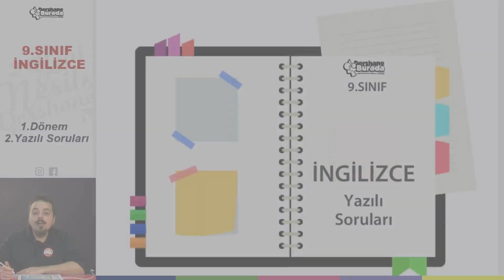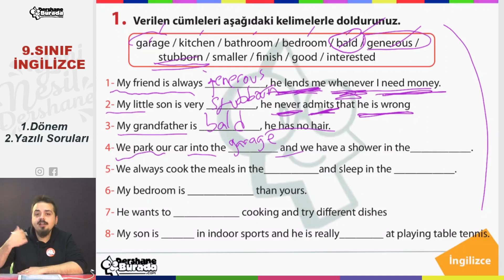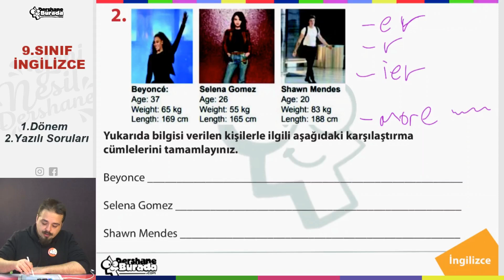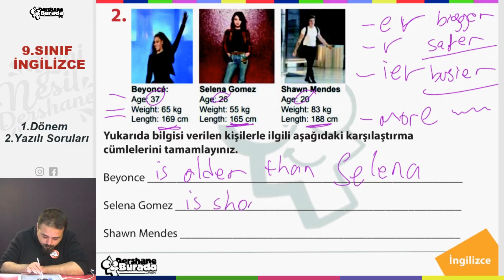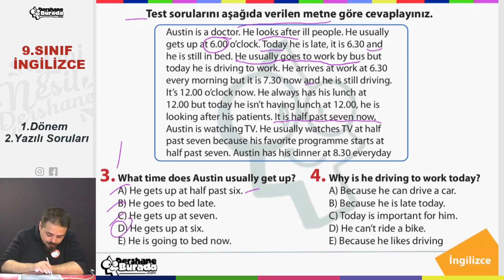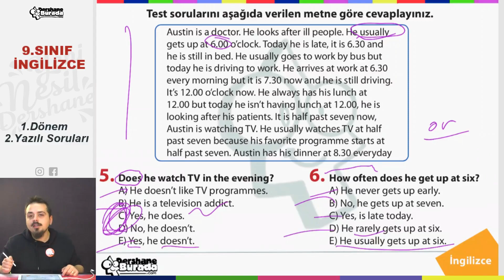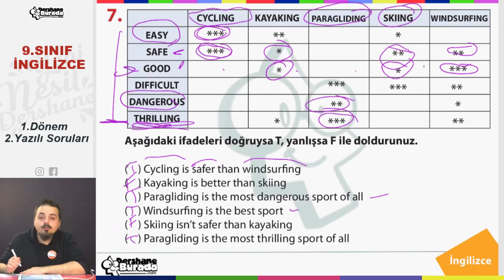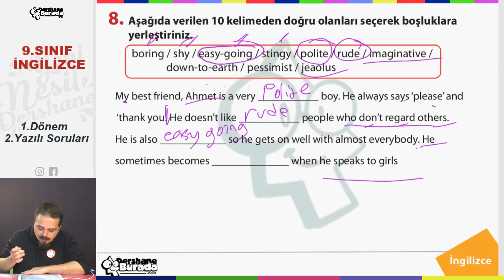9.SINIF İNGİLİZCE 1.DÖNEM 2.YAZILI SORULARI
9.Sınıf Okul Maratonu Başlıyor!!!

Bu sene hafta hafta içi her gün koyacağımız konu anlatım videosuna ek olarak o konuyu pekiştirmenizi sağlayacak ve tüm konuları en ince ayrıntısına kadar öğreneceksiniz.

Sadece kanalımızın ciddi birer takipçisi olarak bu sene tüm konuları öğreneceksiniz.

9.SINIF İNGİLİZCE 1. Dönem 2.Yazılı Soruları   PDF dosyasını aşağıdaki linki kullanarak indirebilirsiniz.

Başarılar diliyoruz.